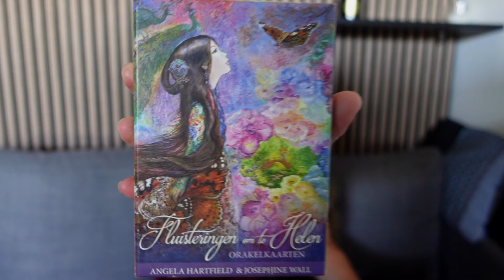Weekreading 7 oktober 2024: oude invloeden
Deze week staat in het teken van zien hoe oude invloeden van buitenaf je dagelijkse agenda beïnvloeden en daar iets aan doen.

De edelsteen die hierbij fijn energetisch kan ondersteunen is een onyx.